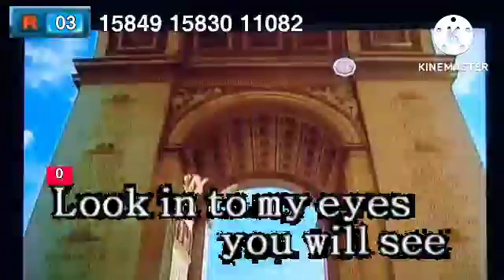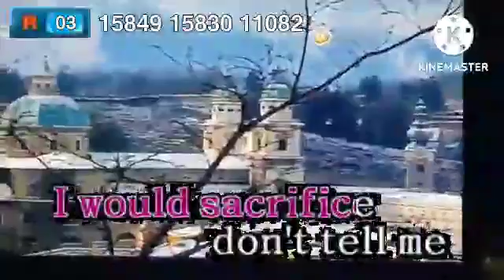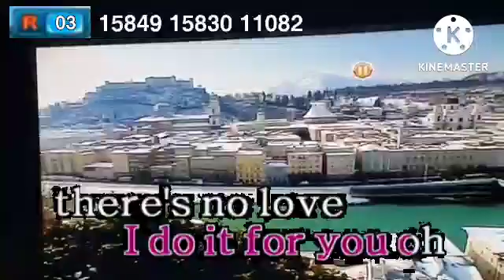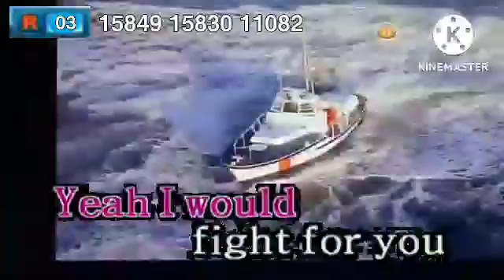EVERYTHING I DO I DO IT FOR YOU - Bryan Adams (karaoke version)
CTTO LYRICS : NACNUP TV, A.

Requested by : @bgvgreenscreenandscoresoun3543

BGV: View
Score : 97
Lyrics Posistion : Beside